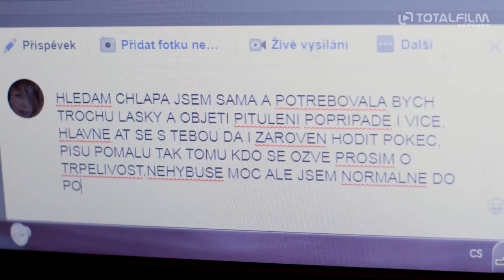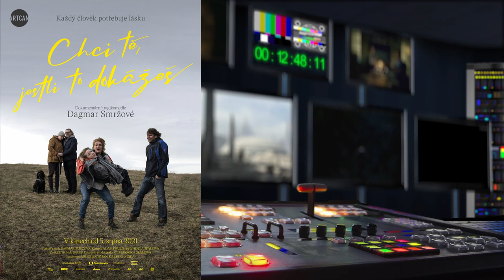Chci tě, jestli to dokážeš (2021) HD trailer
v kinech od: 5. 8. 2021 Artcam | odebírat kanál náš web
Osud k Janě nebyl dvakrát laskavý. Obrna ji připoutala na lůžko a dívka je zdánlivě zcela závislá na pomoci svých blízkých, kteří mají ale sami dost starostí. Matka Martina se potýká se složitou sociální situací a alkoholem, sestra Kateřina je nevidomá. Z této zdánlivě tísnivé konstelace vyrůstá dojemný, ale nesentimentální příběh o houževnatosti, nezlomném optimismu a potřebě lidské blízkosti. Jana navzdory limitům usiluje o svobodu a sexuální naplnění. I když se sama téměř nemůže hýbat, přesto neúnavně uvádí do pohybu lidi i události kolem sebe. Film Dagmar Smržové tvoří autentickou, vášnivou a vtipnou mozaiku různorodých lidských typů, které spojuje touha po lásce a přijetí.